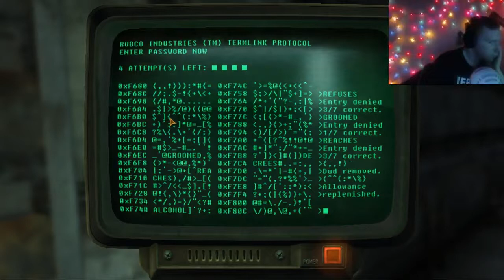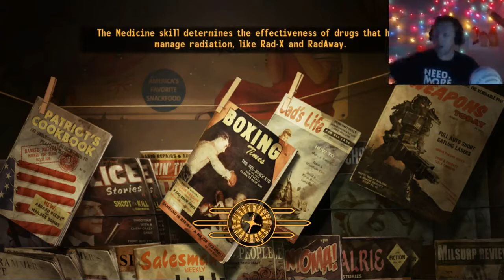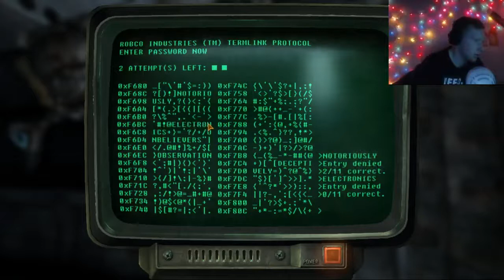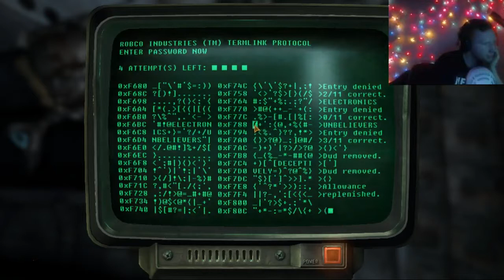Fallout: New Vegas - The Lonesome Road